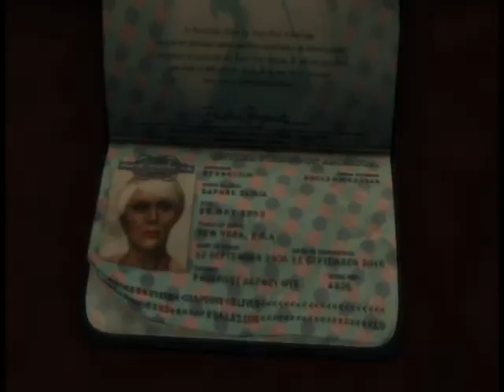Max Payne 3 Walkthrough- Chapter 11: Sun Tan Oil, Stale Margaritas and Greed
Max gets another flashback where he is on a boat with some people partying and drinking, and then some thugs come and crash the boat party.

WARNING: THIS VIDEO IS RATED MATURE  BLOOD AND GORE, INTENSE VIOLENCE, PARTIAL NUDITY, STRONG LANGUAGE, STRONG SEXUAL CONTENT, USE OF DRUGS AND ALCOHOL.